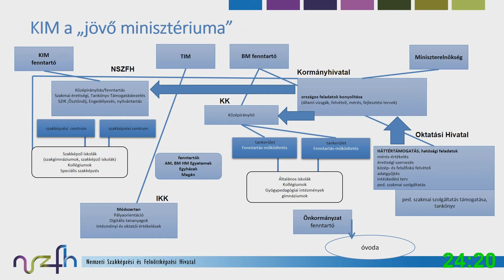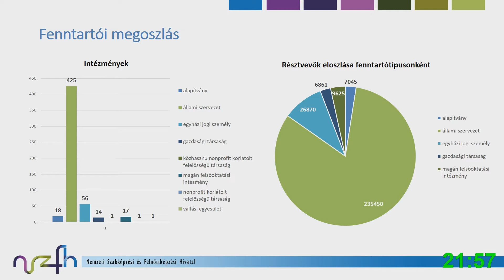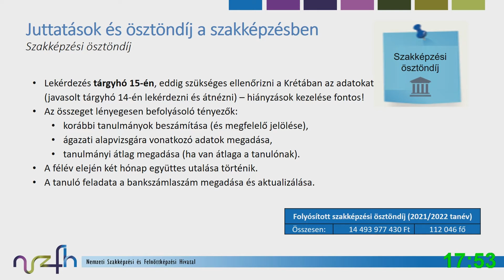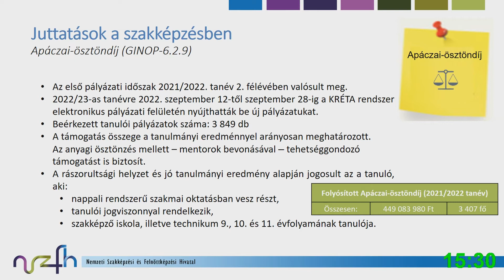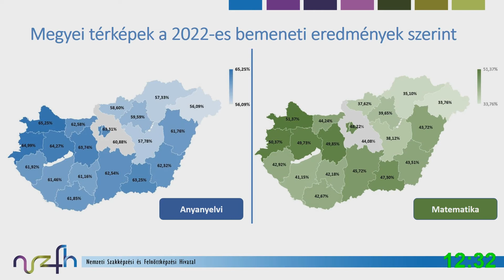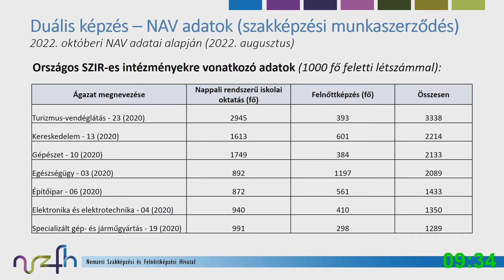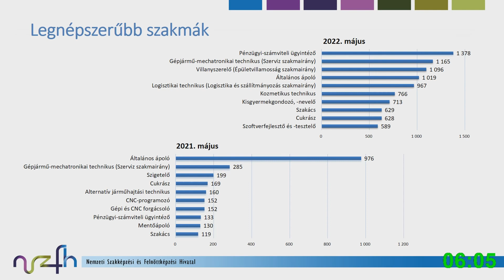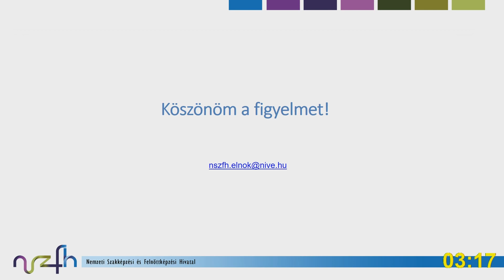2022 - Dr. Magyar Zita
A szakképzés dinamikus rendszere